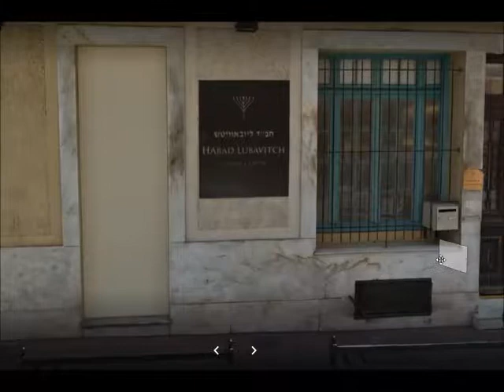Synagogues of France Part 1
First episode of the synagogues in the country of France.  duration: 4 min, 40 sec.  credits: google maps, no profit intended.